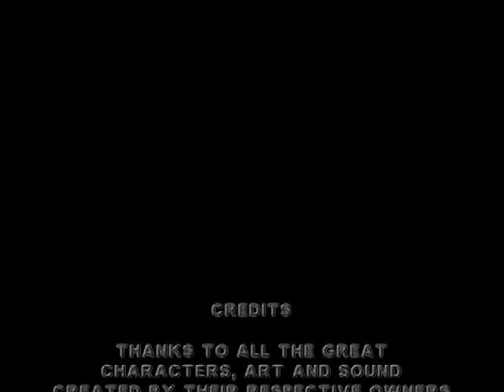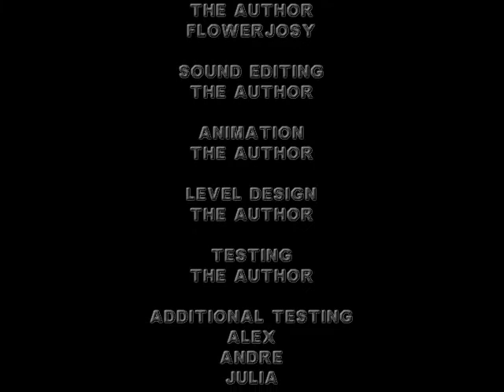MultiHero (Rash All Kill)